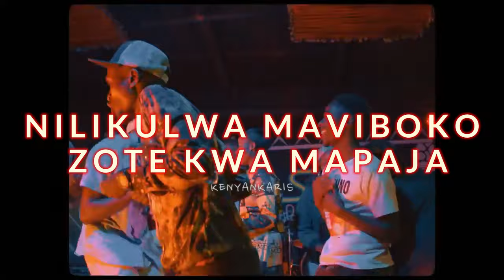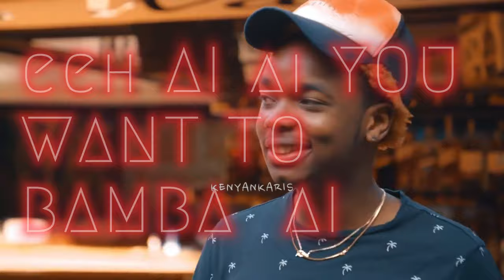Lilmaina -NGWAI- ft Danski ( lyrics Video)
WELCOME BACK ❤😎

lilmaina wit a new banger
EDITED THIS FOR YOU HOPE YOU ENJOY.